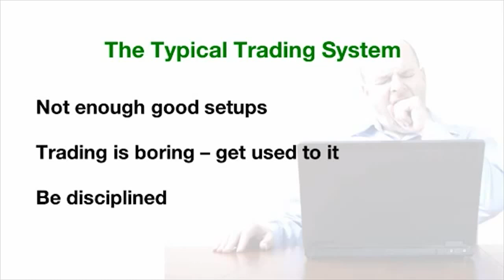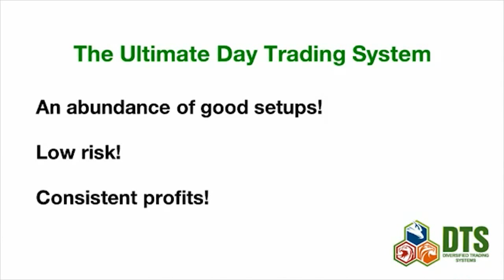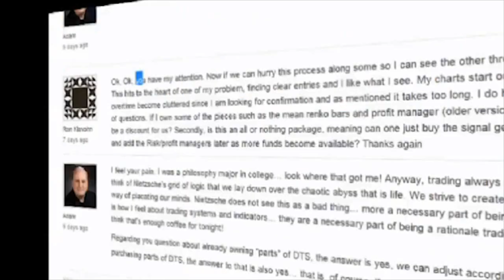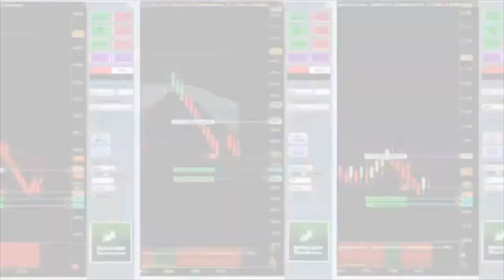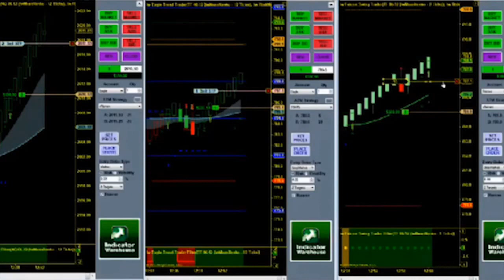The Origin of the Diversified Trading System (DTS) | Day Trading Software for NinjaTrader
Day trading futures and forex with NinjaTrader indicators and trading software.

Overview of the Diversified Trading System (DTS) with highlights of the trading signals and live price action. You must be aware of the risks and be willing to accept them in order to invest in the futures and options markets. Don't trade with money you can't afford to lose. This is neither a solicitation nor an offer to Buy/Sell futures or options. No representation is being made that any account will or is likely to achieve profits or losses similar to those discussed on this web site. The past performance of any trading system or methodology is not necessarily indicative of future results. --- CFTC RULE 4.41 - HYPOTHETICAL OR SIMULATED PERFORMANCE RESULTS HAVE CERTAIN LIMITATIONS. UNLIKE AN ACTUAL PERFORMANCE RECORD, SIMULATED RESULTS DO NOT REPRESENT ACTUAL TRADING. ALSO, SINCE THE TRADES HAVE NOT BEEN EXECUTED, THE RESULTS MAY HAVE UNDER-OR-OVER COMPENSATED FOR THE IMPACT, IF ANY, OF CERTAIN MARKET FACTORS, SUCH AS LACK OF LIQUIDITY. SIMULATED TRADING PROGRAMS IN GENERAL ARE ALSO SUBJECT TO THE FACT THAT THEY ARE DESIGNED WITH THE BENEFIT OF HINDSIGHT. NO REPRESENTATION IS BEING MADE THAT ANY ACCOUNT WILL OR IS LIKELY TO ACHIEVE PROFIT OR LOSSES SIMILAR TO THOSE SHOWN.